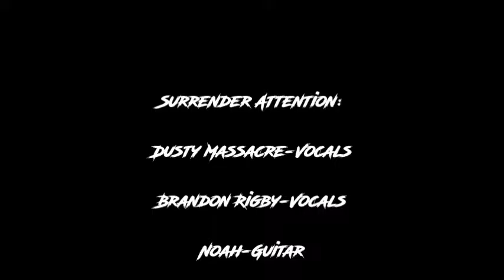Surrender Attention Interview with Liberate Justice Entertainment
Please check out my promotion/media company, Liberate Justice Ent. as well as Twitter, Instagram (new) and our official YouTube channel!

Plus socials!

Special thanks to the event host:
PIRATE ENTERTAINMENT
PirateVip.com

Presenting the interview that Liberate Justice Entertainment did with friends, Surrender Attention. I had a great time getting to know the band and sharing funny stories as well as learning about what makes this band so unique. One thing that I really picked up was their love for other bands at the show and local artists. It is always great seeing bands support each other. I had a great experience being able to witness Surrender Attention live. I enjoy their energy both on stage and off the stage. Surrender Attention is a Post-Hardcore band from Rancho Cucamonga, CA. Follow them on socials! I hope you all enjoy the interview and getting to know the band. Special thanks to the event host, PIRATE ENTERTAINMENT. Please check them out and help support local music!